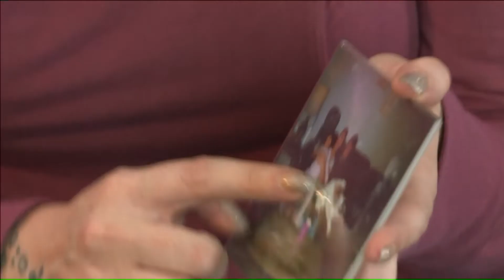'I Wish I Would've Had More Time': Sister Mourns Brother's Death After Conveyor Accident at UPS Faci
Jakob Watson died of injuries in a conveyor belt accident at the UPS facility at Gardner Avenue and Century Drive on Tuesday, Feb. 11. He was a son, brother, uncle and friend. The people around him were his most precious blessing.